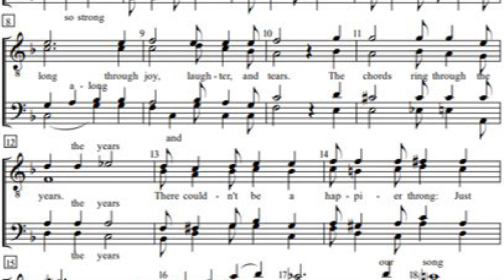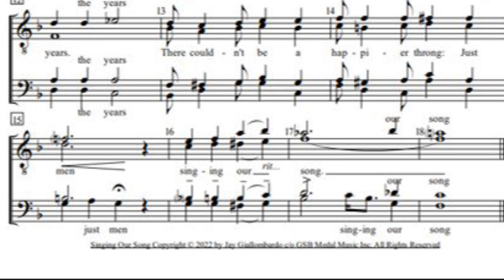“Just Men Singing Our Song”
The Society for the Preservation and Propagation of Barbershop Quartet Singing in the United States (S.P.P.B.S.Q.S.U.S.) is proud to unveil our new motto song with music, lyrics, arrangement and recording by Jay Giallombardo.